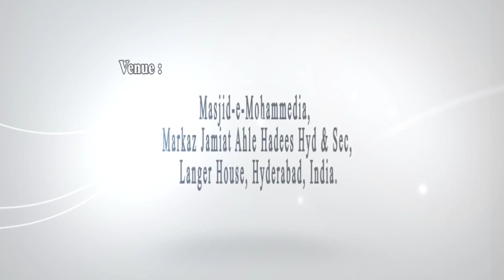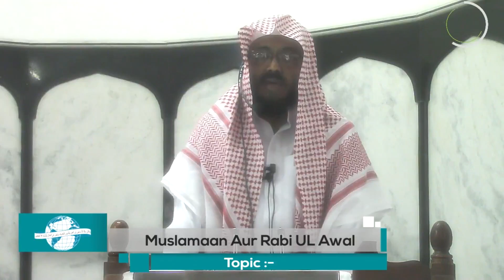Musalmaan Aur Rabi Ul Awaal | Shaikh Asadullah Usman Madani | Jumu'ah Khutba | HD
Musalmaan Aur Rabi Ul Awaal
Jumu'ah Khutba by:
Shaikh Asadullah Usman Madani
(Riyadh, KSA)

Delivered On Friday 24th November, 2017
Venue: Masjid-e-Mohammadia, Markaz Jamiat Ahle Hadees Hyd/Sec, Sardar Bagh, Langer House, Hyderabad, T.S.

{Haq Tawheed}